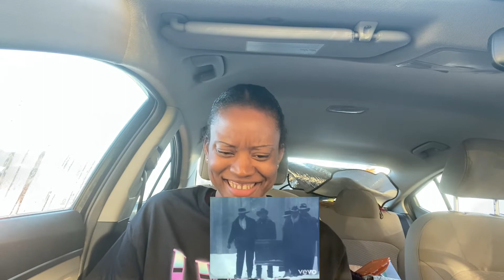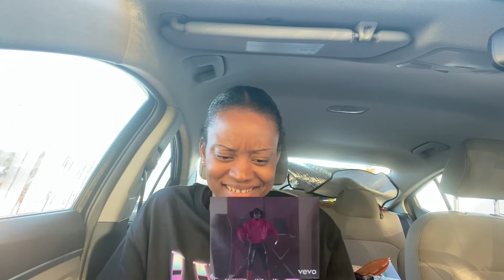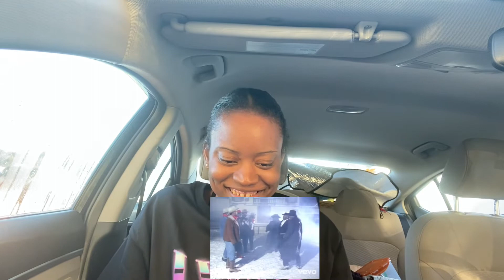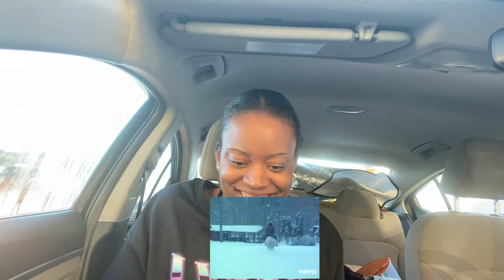Kool Moe Dee - Wild Wild West |REACTION!!!!! TOO FIREEE 🔥🔥